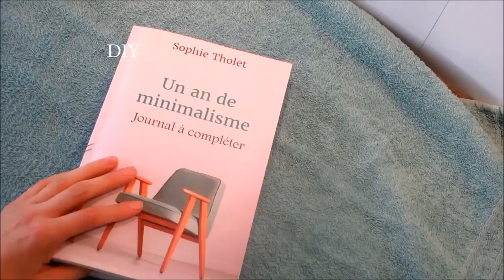10 choses que je n'achèterai pas en 2021 | Minimalisme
10 choses que je n acheterai pas en 2021 | Minimalisme NO BUY de l'année

♡ Les listes de produits ZERO DECHETS, LIVRES ET CO que j'ai testé et que je valide

Bisous,
Sophie